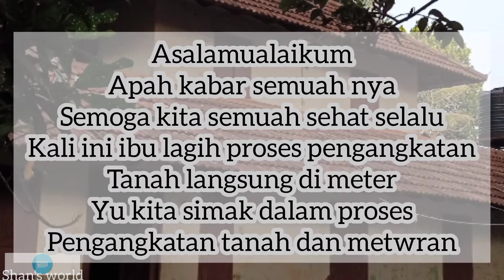prosses pengalian tanah buat rumah dan langsung di miter